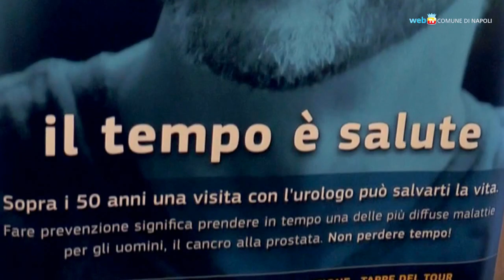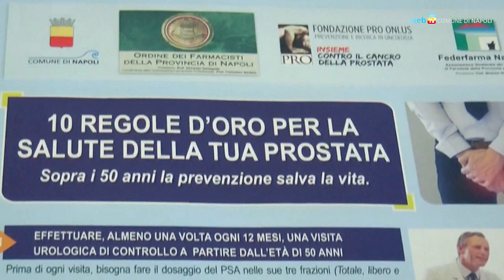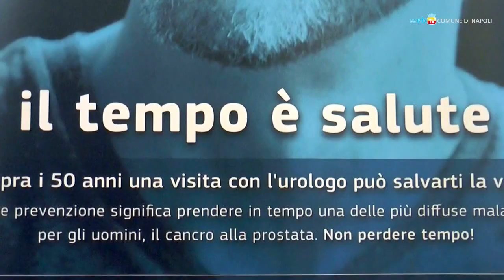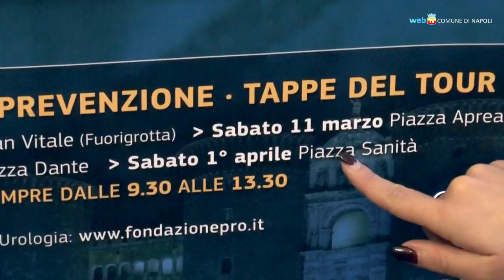Prostata, visite gratuite per la prevenzione dei tumori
Tre campagne di prevenzione promosse dal Comune di Napoli per combattere il tumore alla prostata e al seno, e i melanomi. Un'unità mobile farà tappa in diversi quartieri della città per visitare gratuitamente i cittadini.